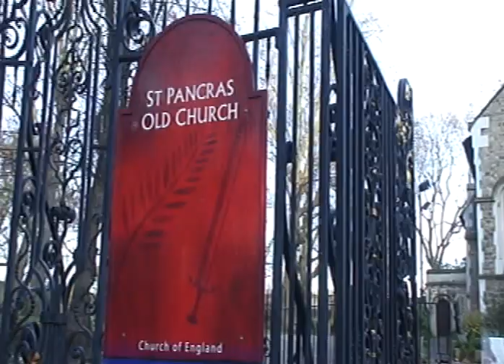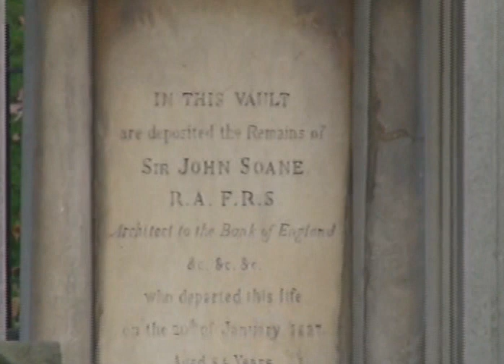"Mad Day Out" Old St Pancras Church - Nov 23, 2010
The Beatles had a photo session here with photographer Tom Murray on July 28th, 1968 for their "Mad Day Out". The Church has believed to have existed since A.D. 314. It was known simply as St Pancras Church until - as a result of 18th and 19th century urban expansion - St Pancras New Church was built a little over half a mile away on the main Euston Road. By 1847 the Old Church was derelict, but as the local population grew it was decided to restore it. There are still traces of Norman masonry, but the building seen today is basically a Victorian structure. A replacement tower was built and the building was lengthened, though it remained quite small. There have been further restorations since, particularly in 1948 following Second World War bomb damage. The building was designated a grade II* listed building on 10 June 1954.